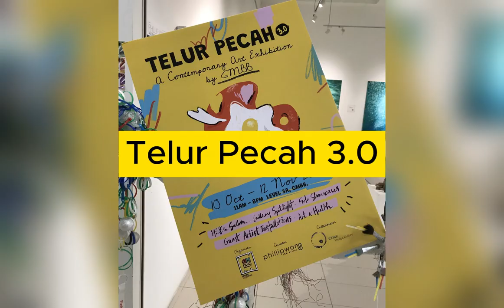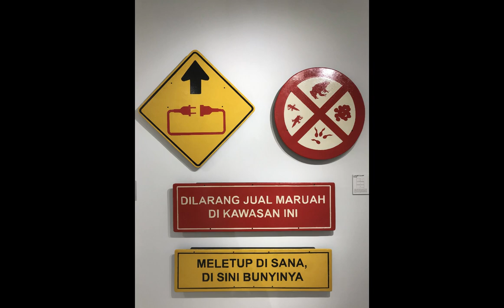Telur Pecah 3.0 Painting Showcase Art Exhibition Part 2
A contemporary art exhibition intended as a platform for Malaysian independent artists.